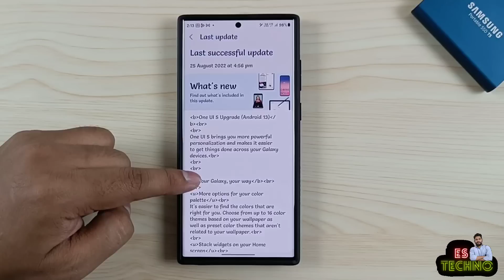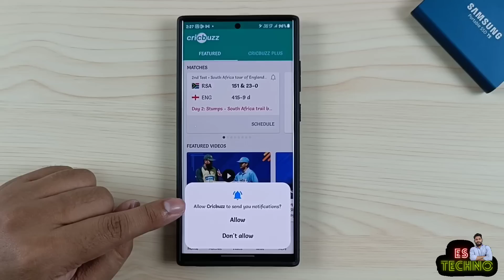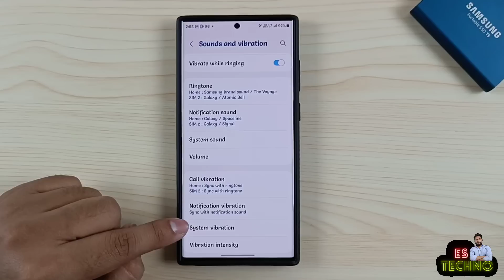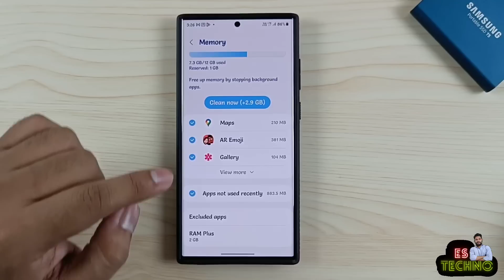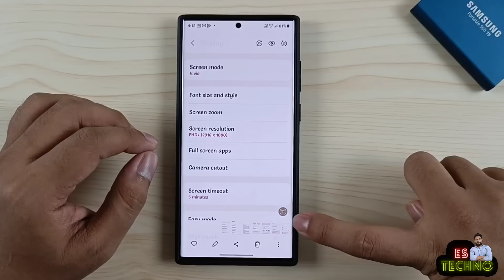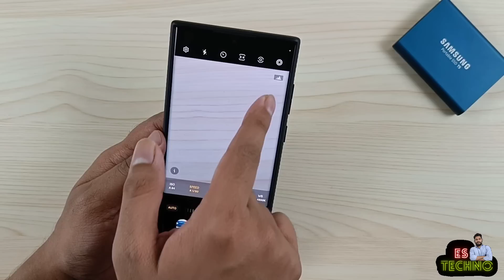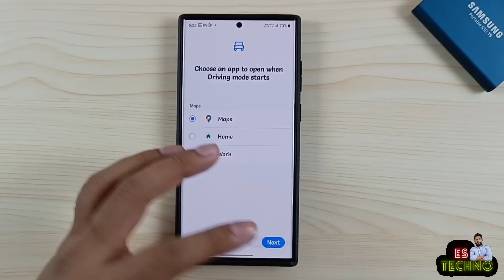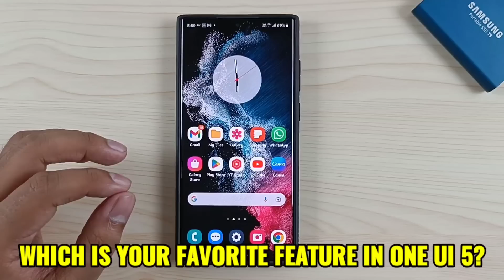Samsung One UI 5 Update Beta 1 & 2 : Top 60 New Features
00:00 Intro
01:20 New Accessibility Quick Toggles
01:49 New Icons For System Apps
02:15 Notification View Improved
02:44 Color Palettes Improved
03:54 Stack Widgets
04:39 Smart Suggestions Widget
05:09 Notification Permission Pop Up
05:39 Diff. Call Backgrounds For Diff. Contacts
06:17 Notification Settings Improved
07:14 Use Apps In Different Languages
08:16 Connected Device New Settings
09:12 Security & Privacy
09:46 Ultra Wideband
10:13 System Sound & System Vibration Settings
10:44 Emergency SOS
11:27 Multiple Users (Guest Mode)
12:23 Swipe For Pop Up
12:54 Swipe For Split Screen
13:17 Split View New Options
14:14 Open Pop Up Window From Recent View
14:32 Intelligent Wi-Fi
15:11 Wi-Fi Developer Options
15:48 On/Off Toggle For RAM Plus
16:09 Maintenance Mode
16:38 Magnifier Shortcut
17:18 Quick Removal Of Accessibility Button
17:35 Show Apps Names In Apps Edge Panel
18:06 Auto Optimization
18:43 Take Notes During Calls
19:18 Add & Remove Lockscreen Wallpapers
20:06 Search Within Files
21:05 Extract Text From Photos
21:46 Extract Text Suggestions
22:07 Create Stickers From Any Photos
22:49 More Emoji Stickers In Photo Editor
23:29 Size Slider For Text
23:51 GIF Trim & Free Form Ratio
24:27 Streamlined Filters
25:06 New Look For Stories
25:27 Lock Albums With Password Protection
26:24 i Button For Lenses & Parameters
27:02 Live Histogram In Pro Mode
27:20 Back Button For More Modes
27:45 Zoom More Easily With One Hand
27:59 Use Telephoto Lens In Food Mode
28:28 Watermark New Feature
29:05 Move Facial Expression Buttons
29:30 More Emojis For Emoji Pair
30:03 Kaomoji Stickers
30:24 Spacebar Row Style
30:54 Scan & Paste In Keyboard
31:38 Bixby Modes
32:23 Running Routines On Top
32:40 New Actions & Conditions For Routines
33:11 More Routines Presets
33:53 Set Picture As A Background In AR Emoji
34:23 Transparent Background For AR Stickers
34:59 Two AR Emoji In One Video
35:33 Network Download Rate Limit
36:10 Bugs
37:14 Wrap Up